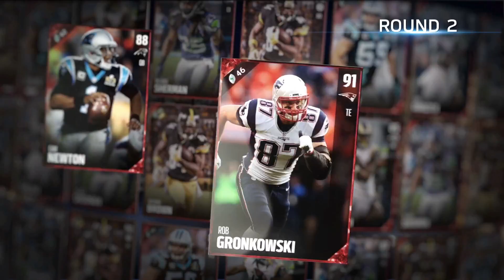Madden 17 Draft Champions #1 First Draft! What a Start!!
The gamemode that I love the most is finally up on the channel which is Draft Champions Ranked on Madden 17! We of course need a team if we want to start so that's where the video starts us off. Madden 17!! My Twitter My Twitch My Gamertag: Jeromepkr
ROMEANTICGAMING, Jeromepkr,